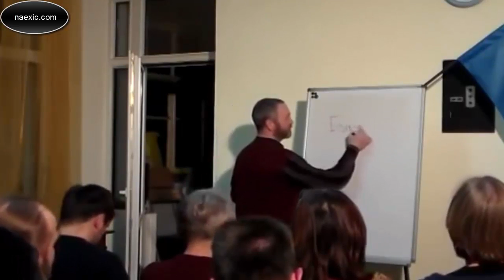Сергей Данилов - Про Андрея Ивашко